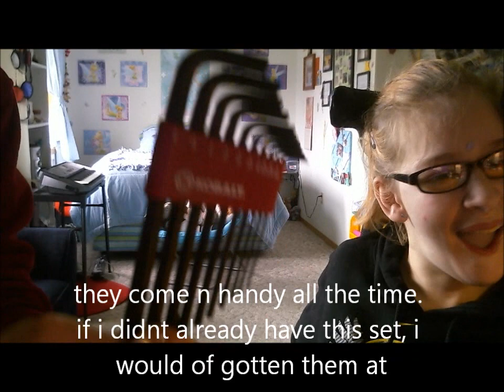What's in My Toolbox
whats n a cerebral palsy tomboy toolbox